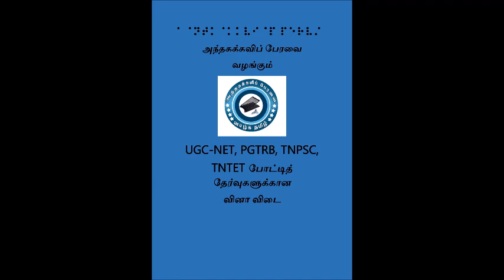தேர்வுகளுக்கான தமிழ் வினா விடை பகுதி 39. பேராசிரியர் மா. உத்திராபதி மேனாள் தமிழ்த்துறைத் தலைவர்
UGC-NET PGTRB TNPSC TNTET தேர்வுகளில் வெற்றிப் பெற வாழ்த்துகள்!
நாள்தோரும் பகிரப்படும் வினா விடை பகுதிகளை மறவாமல் கேளுங்கள்.
போட்டித் தேர்வுகளுக்கான வினா அரங்க வினா விடை - பேராசிரியர் மா. உத்திராபதி அவர்கள், (பணி நிறைவு) தமிழ்த்துறைத் தலைவர், மாநிலக்கல்லூரி, சென்னை.
நாள்தோரும் வாட்ஸப் குழுவின் மூலம் பேராசிரியர் ஐயா அவர்கள் நடத்தும் வினா அரங்க வினா விடைகளை அனைவருக்கும் பயனுள்ள வகையில் பகிர பேரவைக்கு அனுமதி வழங்கிய ஐயா அவர்களுக்கு மனமார்ந்த நன்றிகள்.